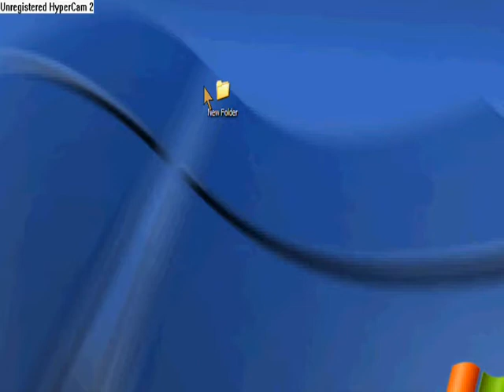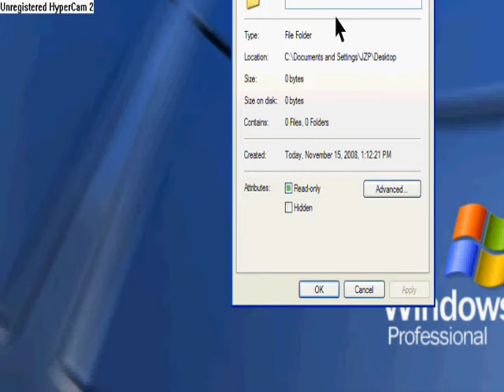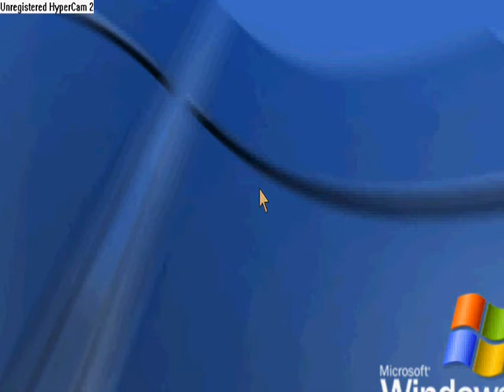How to make an Invisible File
How to make an Invisible File/Folder. Enjoy. Stick secretive stuff in it if you wish.